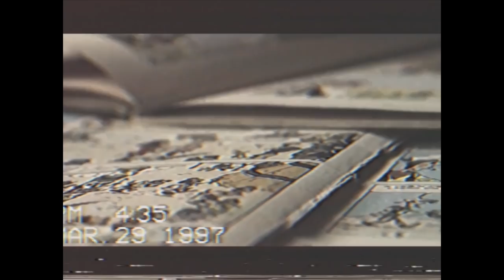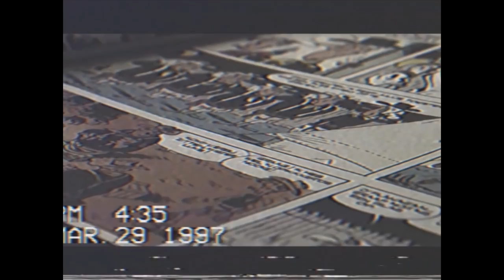No Name X Smino X Saba Type Beat - Comics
PRICING (No Tags // For Profit)

$80.00 - WAV Track-Out
$150.00 - Unlimited Track-Out
Make offer for Exclusive Rights